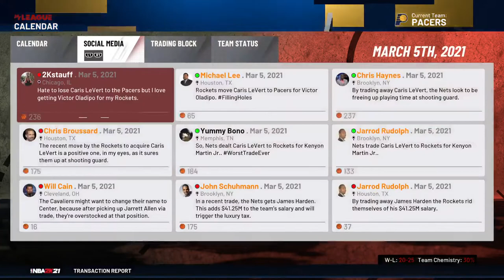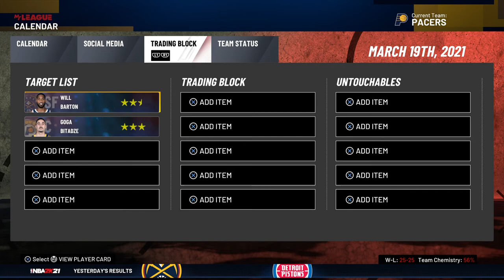NBA 2K21 MyCareer Goga Bitadze MyLeague #7 Get That Out Of Here Donovan!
Welcome to my new series in my channel! This is the MyCareer Goga Bitadze MyLeague Series. In this series I have picked a random NBA Player and did a career mode on MyLeague. In this case Goga Bitadze.

Rules
Winning games in Rookie will give you a +3 on 1 attribute, and 1 badge upgrade. Losing games in Rookie will give you +1 on 1 attribute, no badge upgrade. Winning games in Pro,All Star will give you +5 for 3 attributes, 3 badge upgrades. Losing games in Pro, All Star will give you +3 for 2 attribute, 1 badge upgrade. Winning games in Superstar,Hall Of Fame will give you +5 for 5 attributes,6 badge upgrades. Losing games in Superstar,Hall Of Fame will give you +3 for 3 attributes, 2 badge upgrades. When reaching 99 for any attribute just add the remaining to any other attribute.

Short Explanation
    Attribute Upgrades(W)     Badge Upgrades(W)   Attribute Upgrades(L) Badge Upgrades (L)
Rookie      +3  for 1                 +1 for 1                         +1 for 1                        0
Pro            +5  for 3                 +3 for 3                         +3 for 2                      +1 for 1
All-Star     +5  for 3                 +3 for 3                         +3 for 2                      +1 for 1
Superstar +5  for 5                +6 for 6                          +3 for 3                      +2 for 2
Hall Of Fame +5 for 5            +6 for 6                         +3 for 3                      +2 for 2